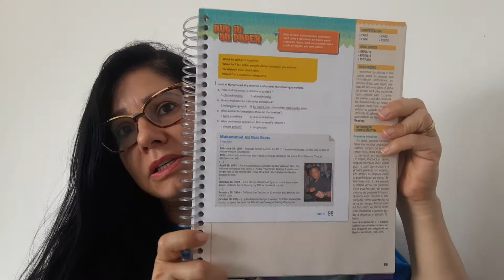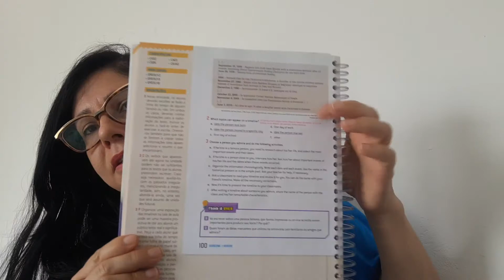7 grade 16/11